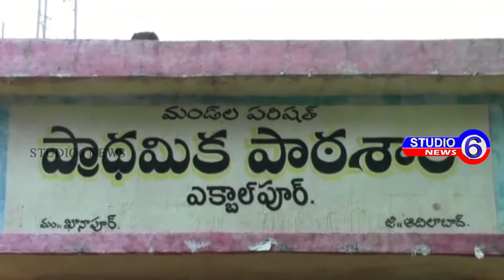చట్టాలపై చట్టవ్యతిరేక కార్యక్రమాలపై అవగాహన కార్యక్రమం నిర్వహించిన పోలీసులను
. నిర్మల్ జిల్లా ఖానాపూర్ మండలంలోని ఎక్బాల్ పూర్ గ్రామంలో  జిల్లా ఎనిర్మల్స్పీ శశిధర్ ఆధ్వర్యంలో 105 మంది పోలీసులు మరియు సిబ్బందితో కలిసి గ్రామంలో కార్డెన్ సర్చ్ నిర్వహించారు..  ఎక్బాల్ పూర్ గ్రామంలోని రహదారులను దిగ్బంధించి పోలీసులు ప్రతి ఇంటిని క్షుణ్ణంగా తనిఖీ చేయగా పత్రాలు లేని 40 మోటార్  వెఖిల్ రెండు లక్షల విలువగల 150 లీటర్ల గుడుంబా స్వాధీనం చేసుకున్నారు .. గ్రామంలో ప్రజలు ఎక్కువగా నిరక్షరాస్యులు కావడంతో వారి అభివృద్ధి చట్టాలపై చట్టవ్యతిరేక కార్యక్రమాలపై అవగాహన కార్యక్రమం నిర్వహించిన  పోలీసులను